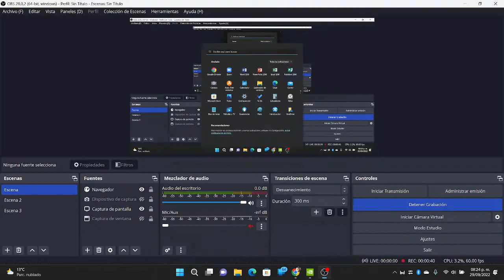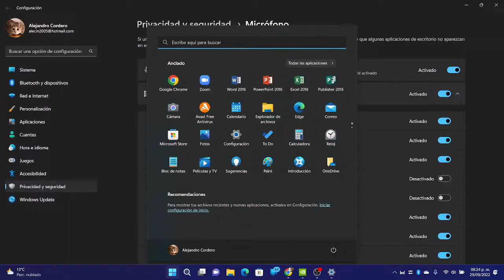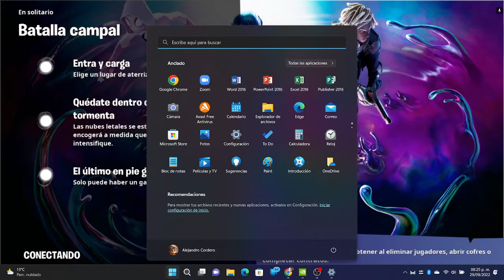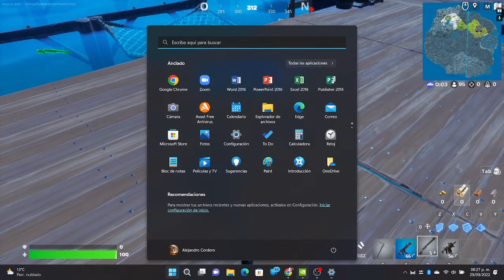Fortnite cap. 1